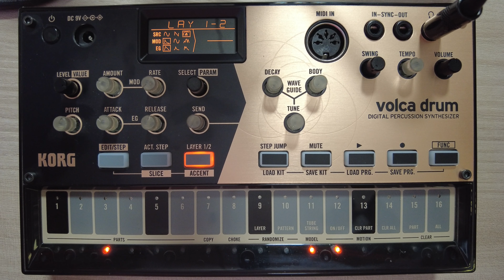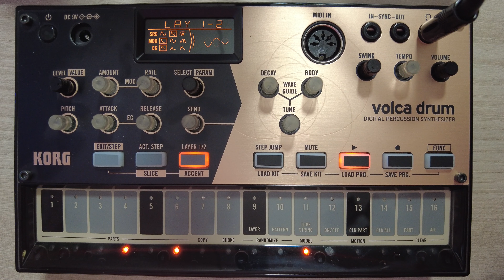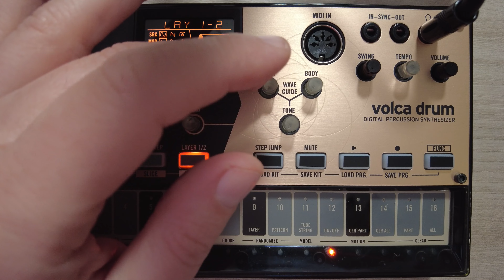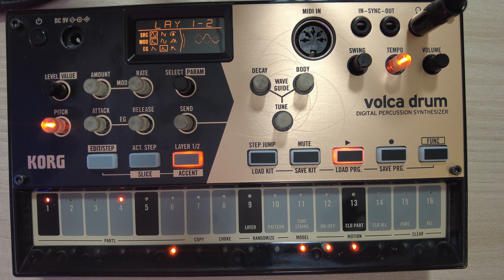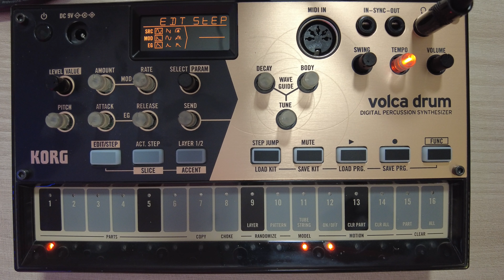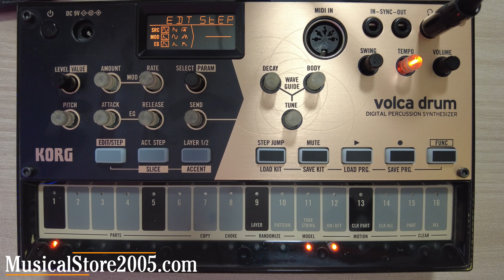KORG Volca Drum : la drum machine digitale per creare beat unici! - Recensione e demo.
Esplora un mondo di suoni unici con il Korg Volca Drum! In questo video ti mostrerò come creare ritmi innovativi e sperimentare con la sintesi digitale. Non perderti questa introduzione  e demo del Korg Volca Drum!

SOSTIENI IL CANALE con MusicalStore2005
Stephan HO su Beatport: